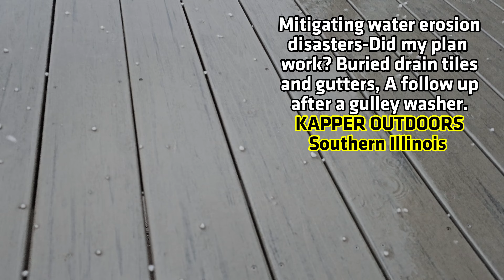Fixing water erosion on new home construction-follow up after a gulley washer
Hillside water erosion! NOT a fun problem to deal with. Join me for today's land management episode as we get a complete follow up look after a gulley washer rain event at our Southern Illinois rustic cabin build project, which is on a hillside, and has been plagued by water erosion and water runoff issues! Over the last few months I have buried 2 perforated drain tiles for this rustic cabin build project, one on the North ditch, and one underneath the new gravel driveway next to the concrete front patio. Also I buried several gutter pipes as well to mitigate the water erosion problems. Here are a few links to some previous videos of this 2 year cabin build project water erosion issues: